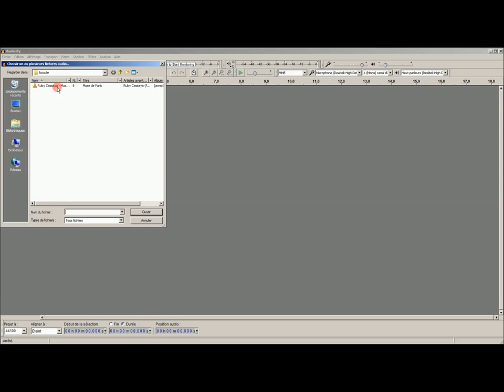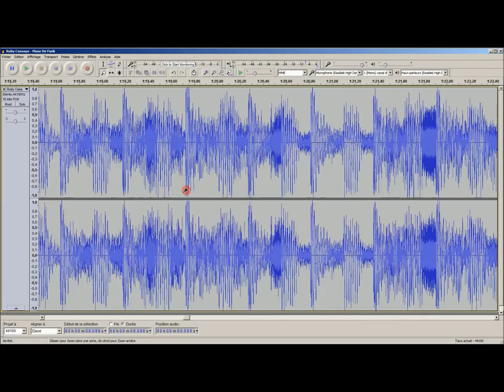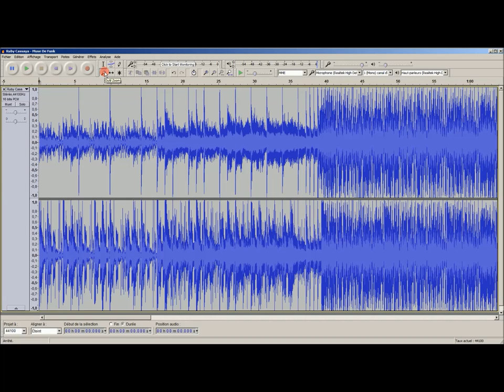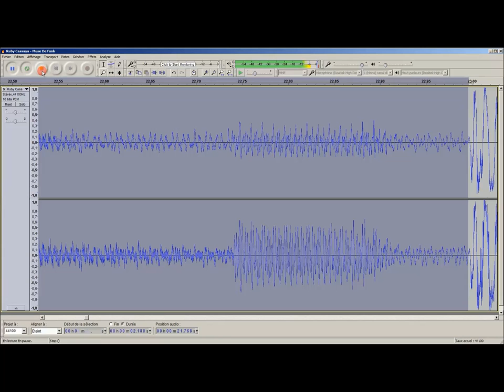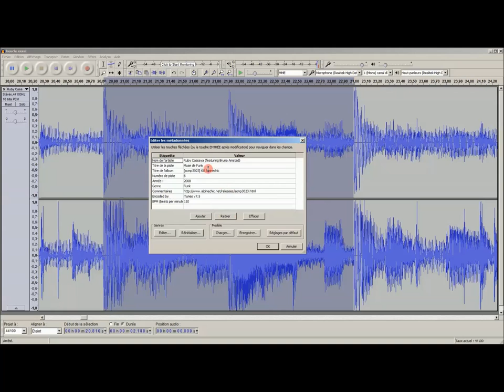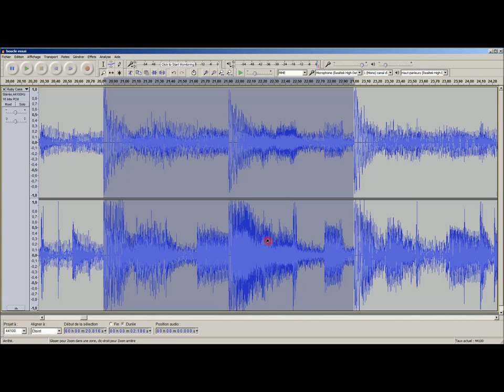Prise en main d'Audacity - Réaliser une boucle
Découvrons Audacity à travers la réalisation d'une boucle. Ressource utilisée pendant l'atelier "Informatique et Création Numérique" des élèves de sixième du collège Saint Gab' de Saint Laurent sur Sèvre.